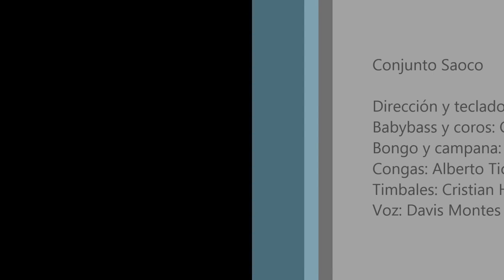Conjunto Saoco - El Ratón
Un pequeño homenaje a Cheo Feliciano en la voz de David Montes